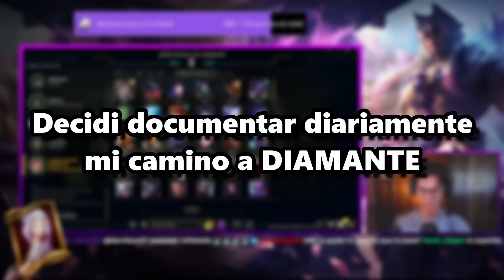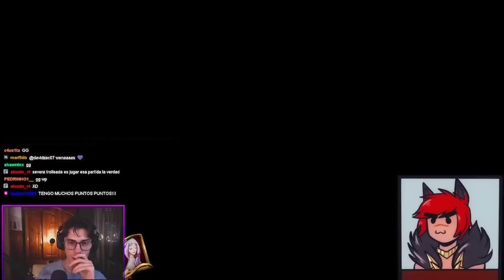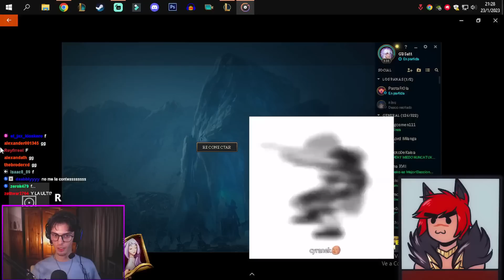¿PENTAKILL?... 🤯 -GBSett a DIAMANTE- Pt 13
GBSett y su poderoso Sett tienen problemas gracias a un MID laner Troll. Pero todo podría verse solucionado gracias a una gran jugada.

Este video es una edición de uno de mis directos.
Lunes, Miércoles y Viernes en el Morado!